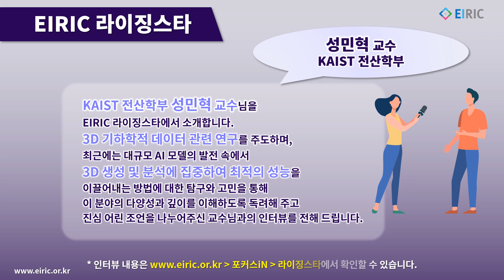EIRIC's Pick (2023/09/18)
이번 주 EIRIC이 Pick한 소식입니다.

1. EIRIC 라이징스타
성민혁 교수 (KAIST 전산학부)
3D 기하학적 데이터 관련 연구를 주도하며, 최근에는 3D 생성 및 분석에 집중하여 활발하게 연구활동 중이신 KAIST 성민혁 교수님을 이릭 라이징스타에서 소개합니다.

2. EIRIC 특집세미나 개최
The Web Conference 2023 REVIEW SEMINAR
정보기술 분야 세계 최고의 국제 학회 ACM The Web Conference(formerly ‘WWW Conference’)에서 올해 발표된 논문들 중 5편을 선정하여 ‘World Wide Web’ 관련 다양한 측면에서의 최신 기술 및 연구 정보를 깊이 있게 나눌 수 있는 시간을 마련하였습니다.

이번 리뷰 세미나를 통해 미래의 웹 기술과 트렌드를 파악하고 정보를 교류할 수 있는 유익한 시간이 되시기를 고대하며 많은 관심과 참여를 바랍니다.

SEMINARⅤ: 2023년 9월 19일 (화) 오전 11시  Online
KHAN: Knowledge-Aware Hierarchical Attention Networks for Accurate Political Stance Prediction
고윤용 Postdoctoral Researcher (University of Illinois Urbana-Champaign)

3. [한국정보과학회] iTIP 2023 : 제41회 미래정보기술•산업 전망
- 일시 및 장소 : 2023년 9월 21일(목) ~ 22일(금) / 목포대학 교 남악캠퍼스